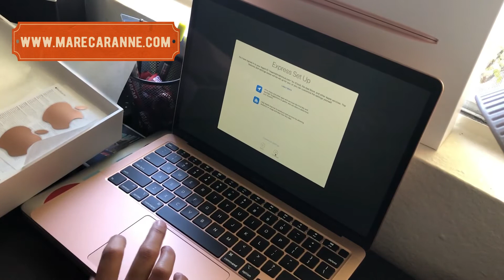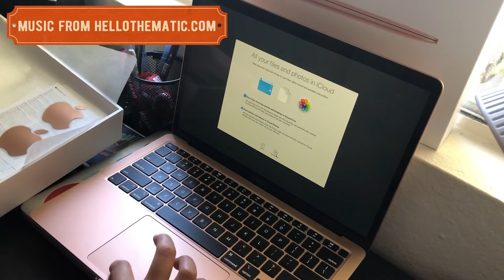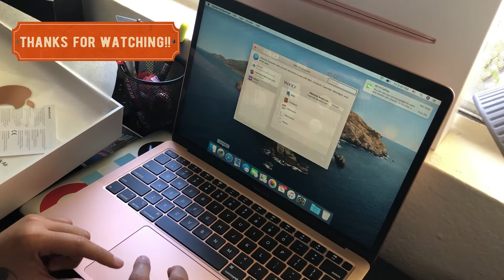Unboxing: MacBook Air 2020 Gold 13" | Marecar Anne